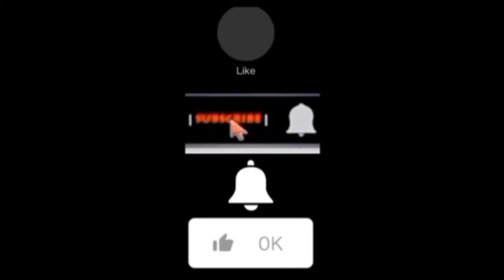ASMR meakup for girl with paper cosmetics || skin care || Qirat daily crafting